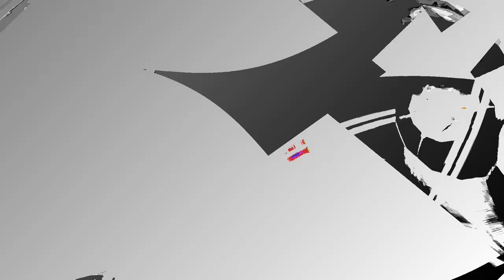[EPILEPSY WARNING] Movie 24 01 10 01h40m05s